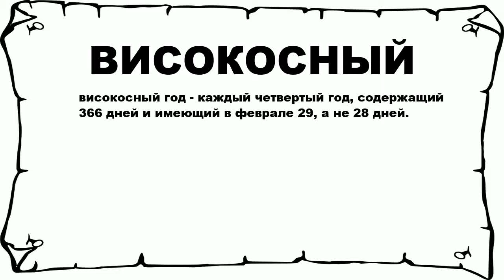ВИСОКОСНЫЙ - что это такое? значение и описание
Хочешь знать что значит ВИСОКОСНЫЙ? тогда слушай до конца.

 високосный год - каждый четвертый год, содержащий 366 дней и имеющий в феврале 29, а не 28 дней.